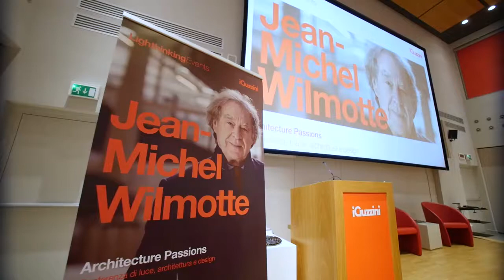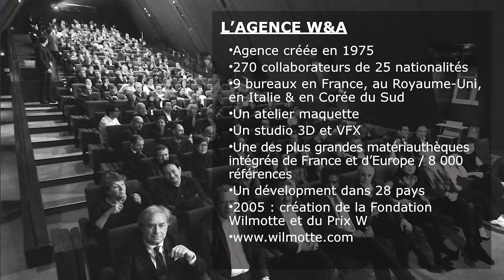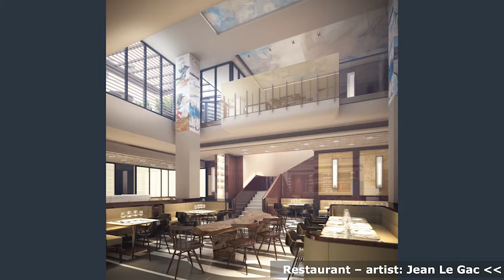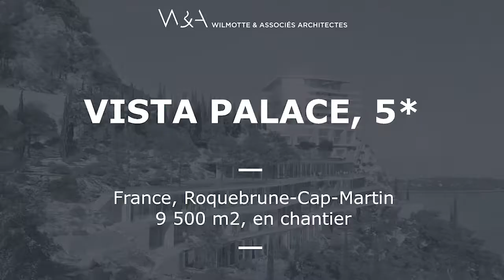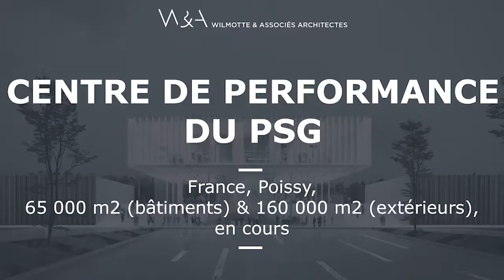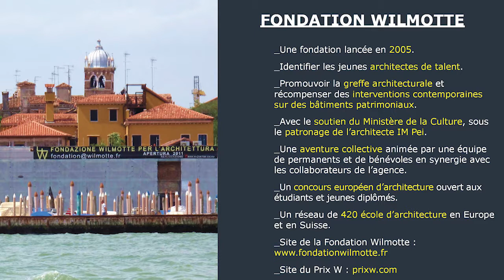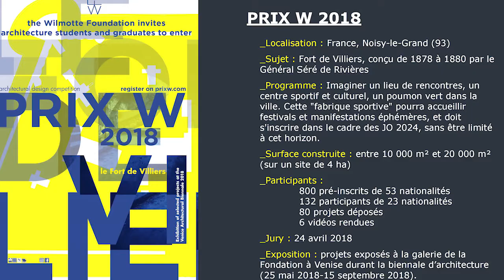Lighthinking Event - Jean Michel Wilmotte "Architecture Passions" - IT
For over 40 years, this French architect, urban planner and designer has travelled the world, putting people and their cultures and histories at the centre of his creations. The Wilmotte & Associés architectural studio has bases in France, Great Britain, Italy and South Korea, and together with Wilmotte & Industrie, it has a total of 270 employees, including architects, urban planners, designers, museographers and interior designers from over 25 different nationalities.
In all its projects, the Wilmotte & Associés studio adopts an approach that is both innovative and responsible. It always places a particular focus on greenery, materials, finishes and light and has complete respect for location and history.